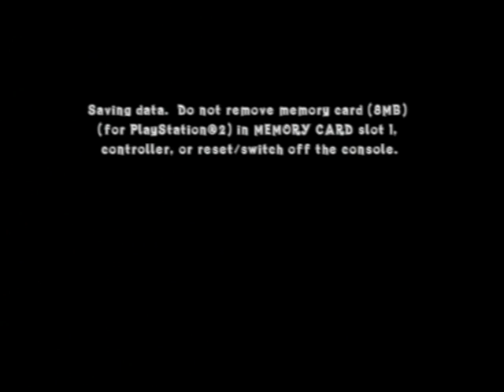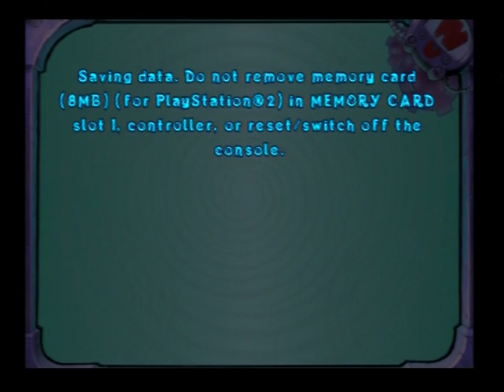Crash Of The Titans Walktrough part 3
bekijk het aanbevolen En deze video kun je kijken hier!